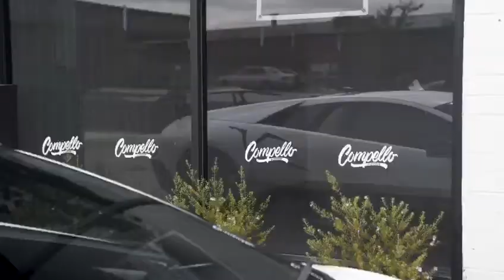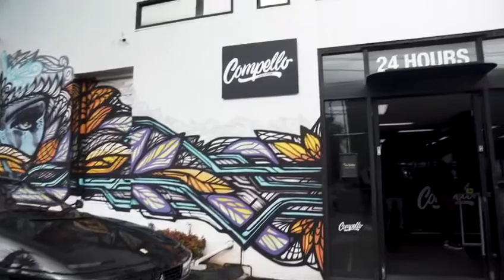Compello HQ 2020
🏆🏆🏆Compello club memberships are now available.

Compello Membership includes:
. Access To HQ
. $2 coffee at HQ
. Compello T-Shirt
. Monthly H-Division Event
. Monthly Compello Drive
. Special Annual events (Super Yacht party, Airport, Riva, Etc)
. HQ club meets Sat and Sundays
. Name on the wall at HQ (First 100)
. Compello Membership tag
. $20 Club Rego
. $2,500 Car wrap
. $2,500 interior retrim
. $500 wheel painting
. $500 caliper painting
. $75 light tinting at HQ
. Discounted Tyres
. $20 Hair Cuts at HQ
. 20% car detailing at HQ
. 3 Month Gym membership at HQ
. Discounted Compello Merch

All this value for just $200.

4 Cochranes Rd Moorabbin